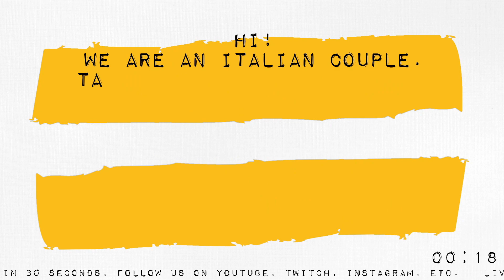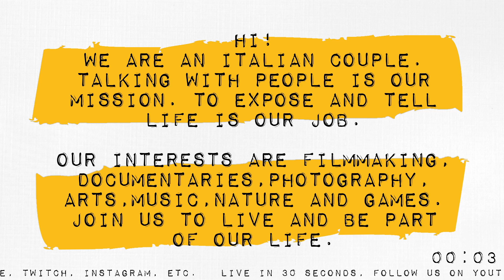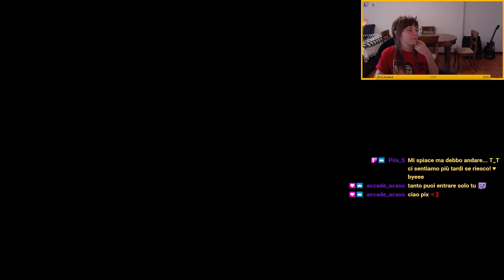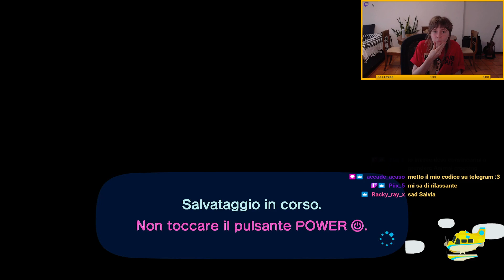Animal Crossing: New Horizons - GIOCO CON VOI! - Olive and Sage in Stress-free gaming #7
Episodio 7

Salvia è LIVE in Stress-free gaming!